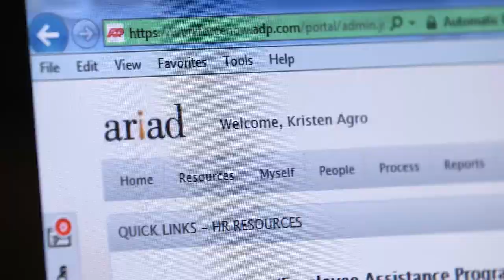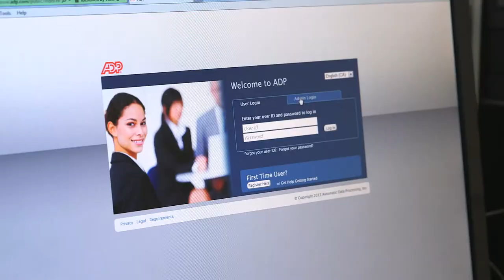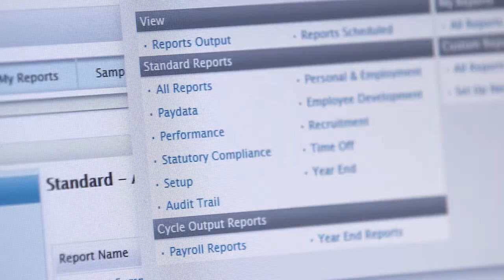Case Study - Ariad Communications gets more strategic with ADP Workforce Now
Learn how they use their new unified human capital management system to focus on HR strategy and insight instead of transactions.